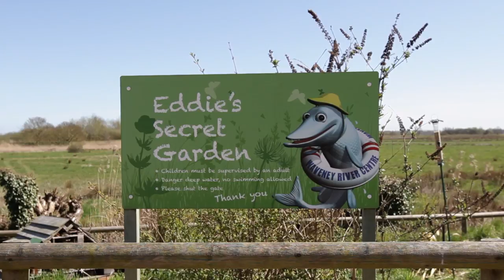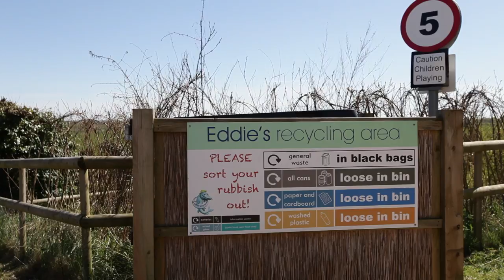Greentraveller Video of Waveney River Centre, The Broads, Norfolk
The Waveney River Centre is an oasis of activity in what truly feels like the middle of nowhere down in the southern Broads. It's many things rolled into one: a campsite, right by the water, with a heated indoor pool, shop, café and its own pub, as well a few holiday lodges; it offers moorings to hire boats and has a private marina; and it rents day boats and canoes from what must be one of the best locations from which to explore this part of the Broads national park -- and which also offers plenty of opportunity for walks. Its green agenda is clear: power is partly supplied by 29kw of solar panels, it has an energy-efficient pool and low-energy lighting throughout, pretty much everything is recycled, and the centre has won the David Bellamy conservation award 3 years running. But maybe the best -- and greenest -- thing they have done is to reinstate the foot ferry across the river, which not only gives access to beautiful Carlton Marshes and Oulton Broad on foot, but has also made the car journey from Lowestoft to Waveney about six times shorter.

This video is part of a series produced by Greentraveller showcasing green tourism businesses in The Broads.